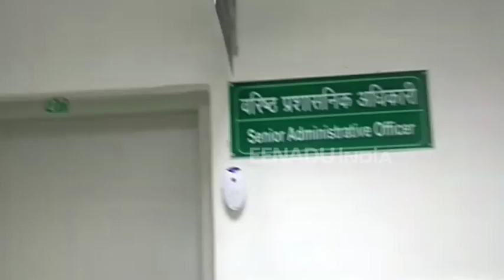रायबरेली एम्स में जल्द खुलेगा अमृत फार्मेसी केंद्र, मरीजों को मिल सकेंगी सस्ती दवाएं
रायबरेली: गंभीर रोगों की सस्ती दवाओं की बिक्री हेतु अमृत फार्मेसी केंद्र की शुरुआत मोदी सरकार ने फ्लैगशिप योजना के तहत की थी. सोनिया के गढ़ रहे रायबरेली के एम्स परिसर में अब अमृत फार्मेसी केंद्र खुलने जा रहा है. अगले महीने तक एम्स रायबरेली के परिसर में एफॉर्डेबल मेडिसिन्स एंड रिलाएबल इम्प्लांट्स फॉर ट्रीटमेंट (अमृत) फार्मेसी स्थापित हो जाएगी है.